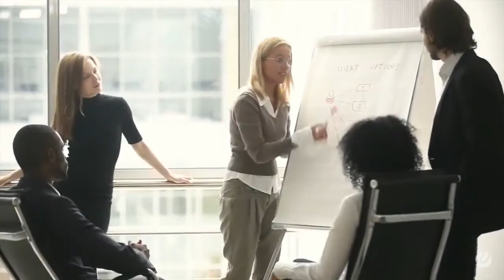COVID 19 Community Social Responsibility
A Message From Our Board Chair: The D’Andre D. Lampkin Foundation believes communities are more than the just the people who live in them. Communities also include the companies that depend on the residents to thrive. Therefore, we believe companies have an obligation to provide opportunities to those who make them successful, particularly in cities, where the benefits of revitalization are not accessible to everyone.